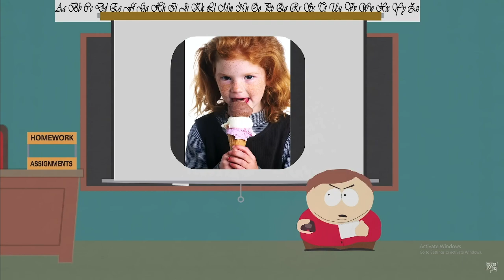Gingers Dont have "SOULS"